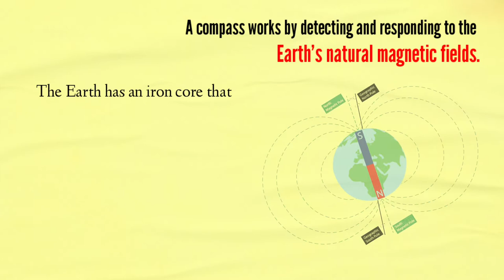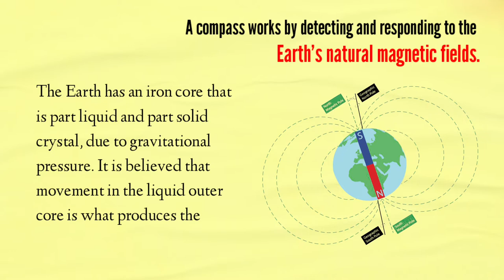Needle Compass | Simple experiment